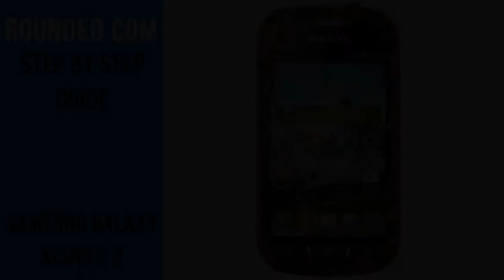Samsung Galaxy Xcover 2 repair, disassembly manual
Rounded.com can offer all the spare parts for this disassembly.

Like Rounded.com on Facebook to read about the newest phones, video's and see our excusive offers, discount promotions and new promotions!